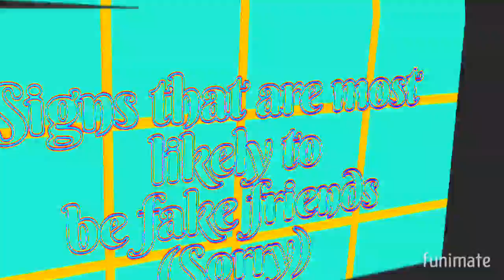⛓️🔪Top 8 Zodiac signs that are fake friends 🔪⛓️